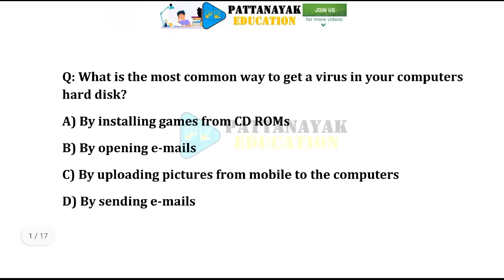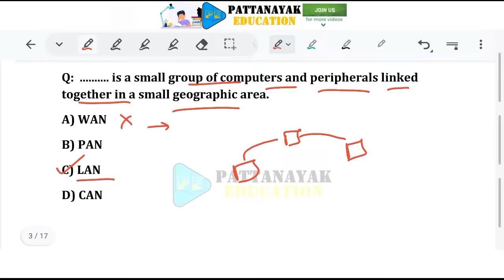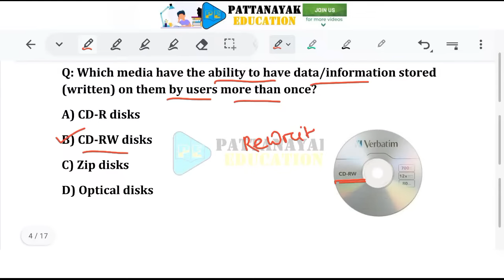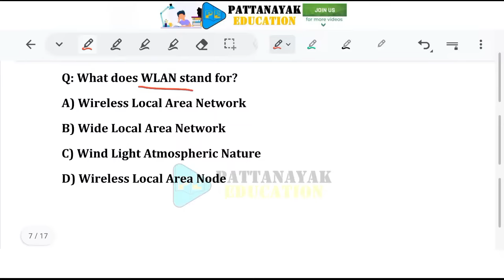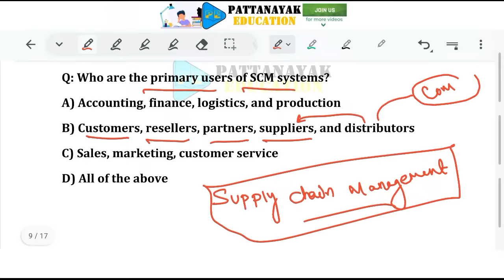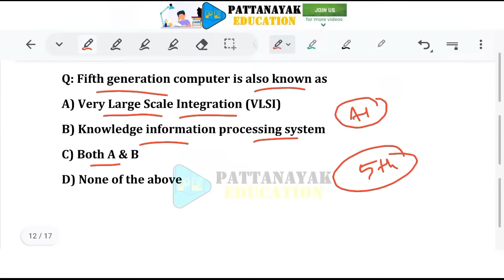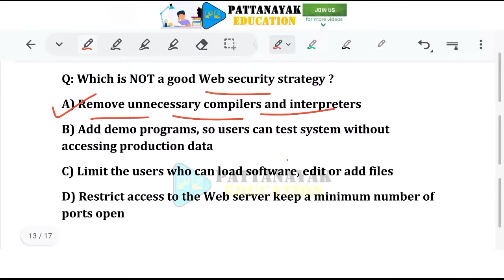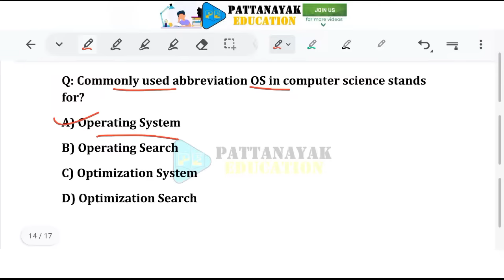Computer Selected MCQS | Syllabus wise Selected Computer MCQS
NOTE : Join TELEGRAM to get Recorded & Live Classes Time Table and Link.